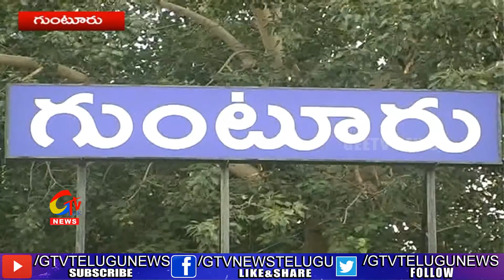TDP MLA'S Reacts On YS Jagan Government | GEE TV Telugu News